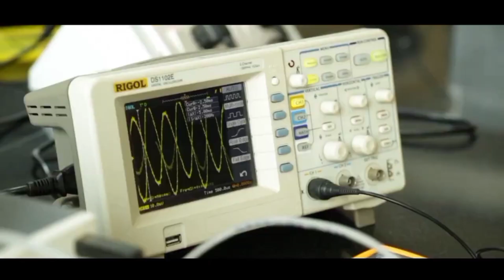Most important and expected Questions/Topics 🔥 in MATHS | IAT 2021 | IISER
Most important and expected Questions/Topics 🔥 in IAT 2021 exam | MATHS | IISER

For study materials, mock tests, and previous year papers with solutions, join the Telegram channel